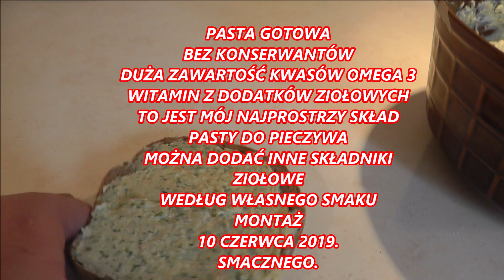Pasta z brzuszków wędzonego łososia.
Pasta do pieczywa -cz.III